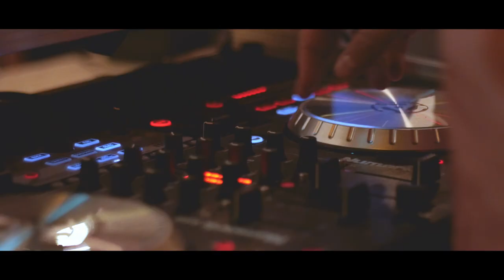JOEL & MAGI WEDDING VIDEO PORTRAIT